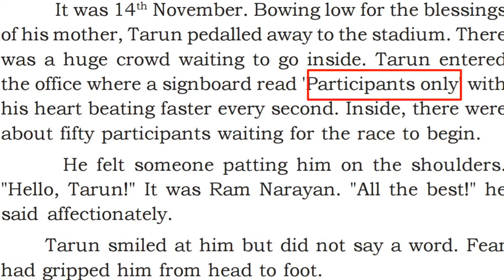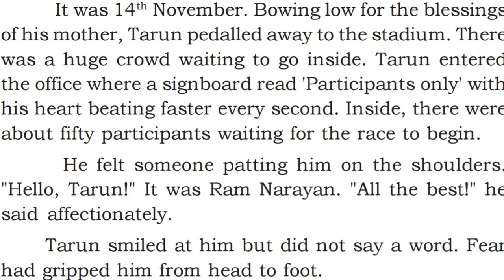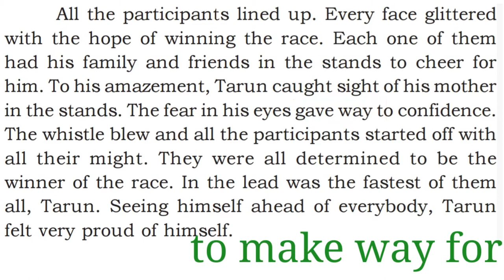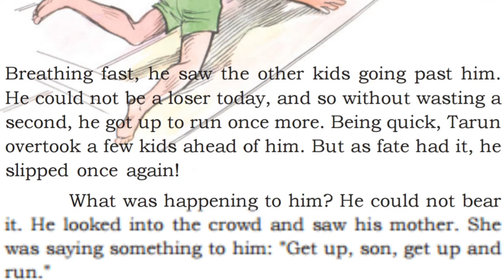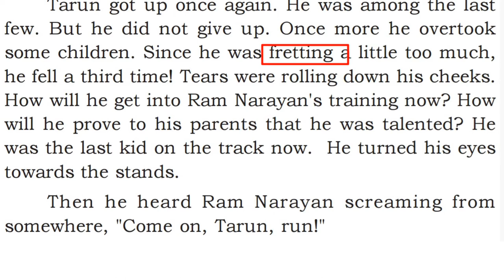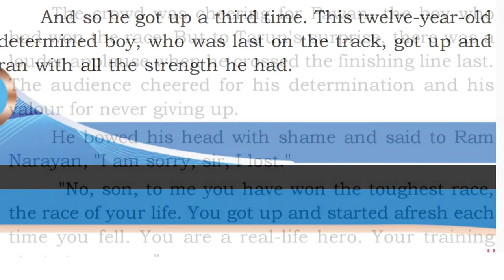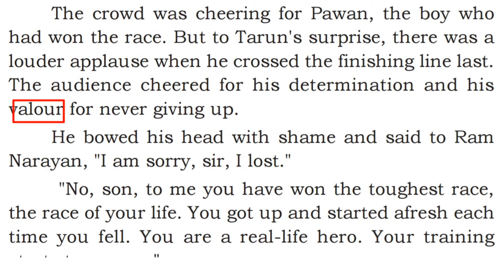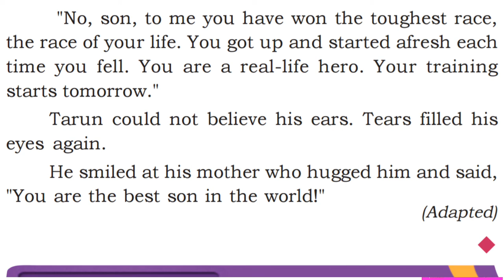Class 9 ENGLISH Chapter 1 The Race || Part 2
focus academy

class 9 english chapter 1 the race